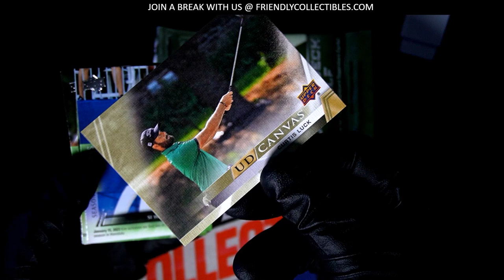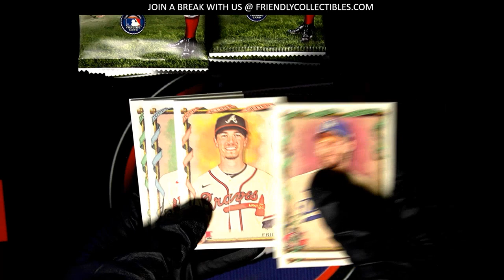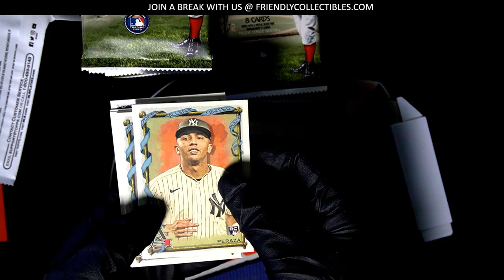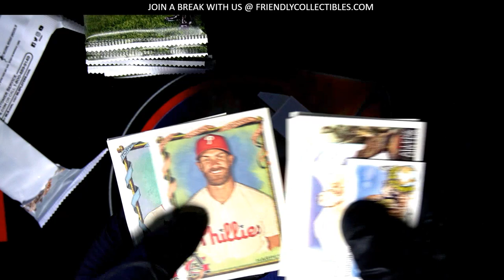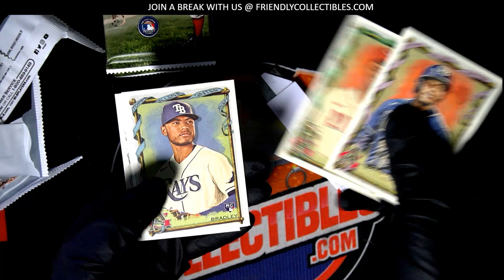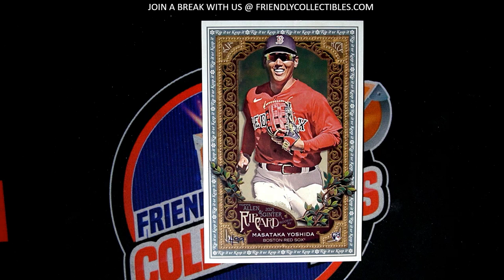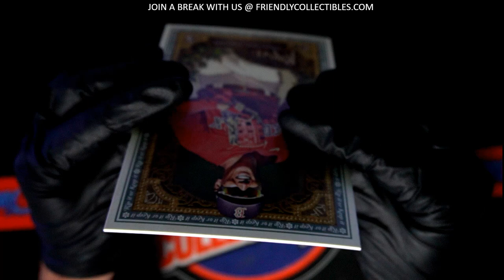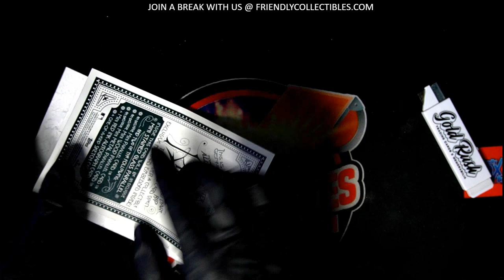BOX TOPPER RIP CARD FROM 2023 TOPPS ALLEN GINTER!!